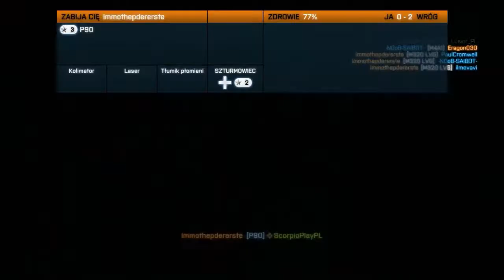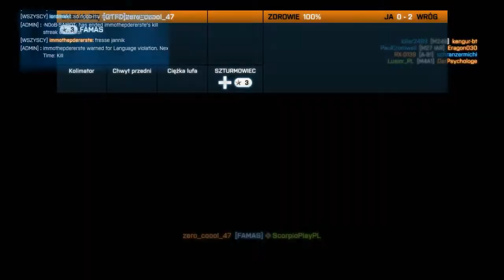Strzelamy w Battlefield 3 (Scorpio & Lusior) #34